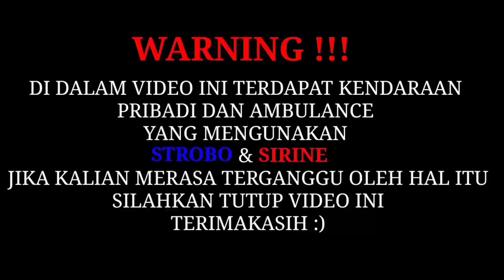LAKUKANLAH DENGAN NIAT DAN HATI❗UNIT MMS-Escorting Ambulance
terimakasih